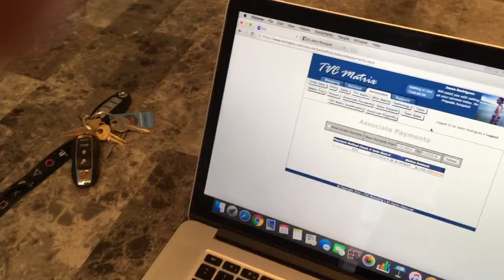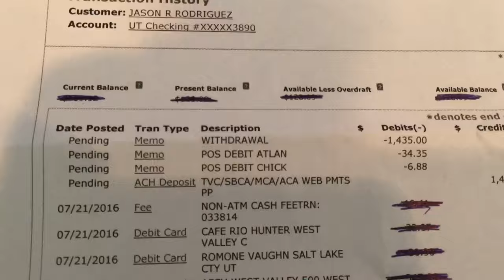MCA | Jason Rodriguez makes $1,435 in ONE WEEK!! (Bank Proof)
Another proof video.